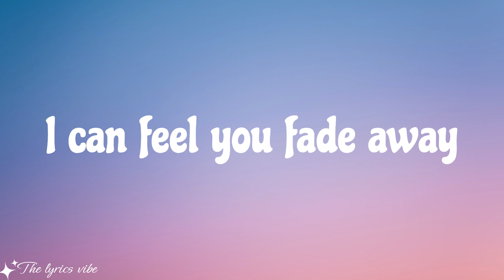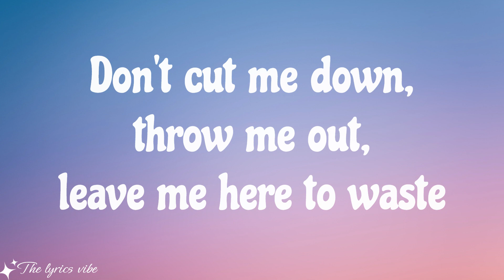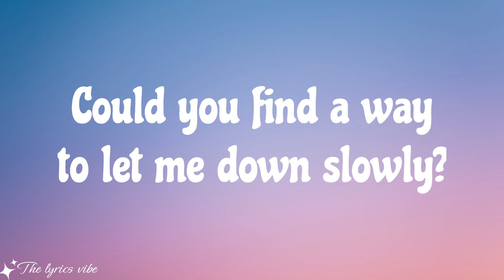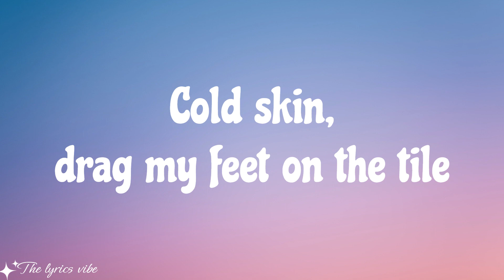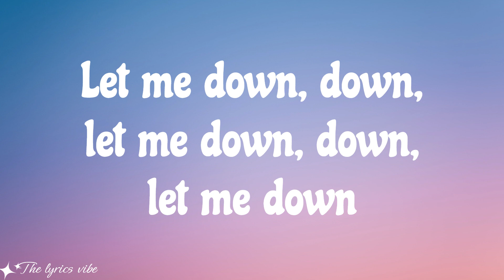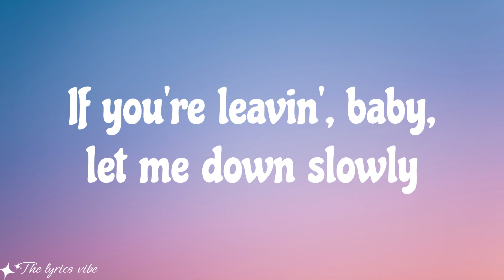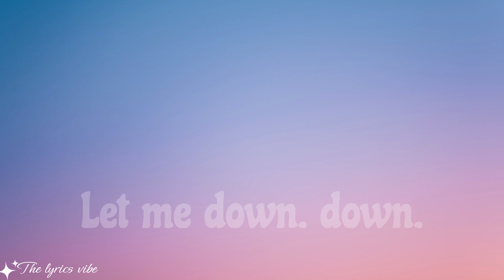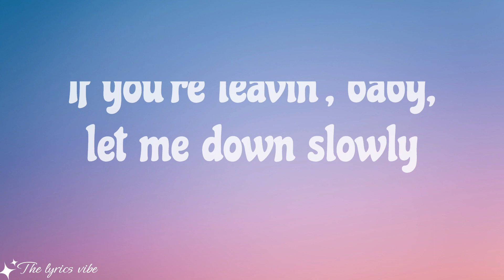Alec Benjamin - Let Me Down Slowly (Lyrics)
Album: Let Me Down Slowly
Released: 2018
Artist: Alec Benjamin
Genre: Pop

🔔Turn on the Bell to never miss an update!!!

🎙️Lyrics